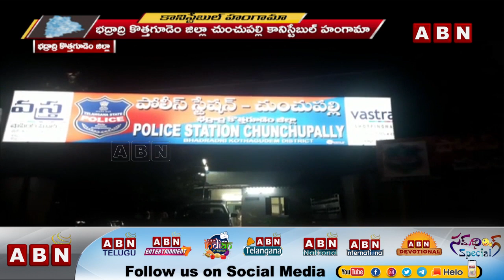భద్రాద్రి కొత్తగూడెం జిల్లా చుంచుపల్లి కానిస్టేబుల్ హంగామా | ABN Telugu